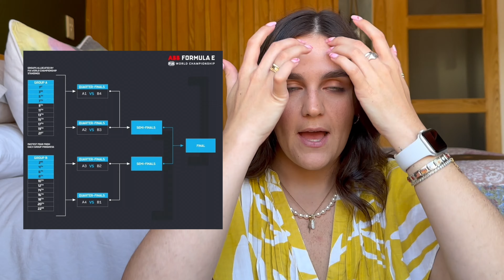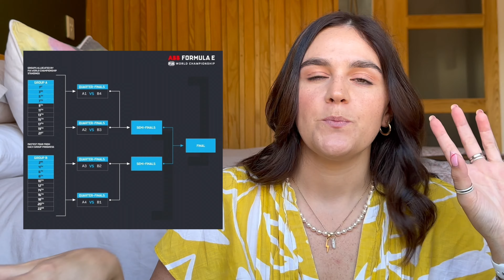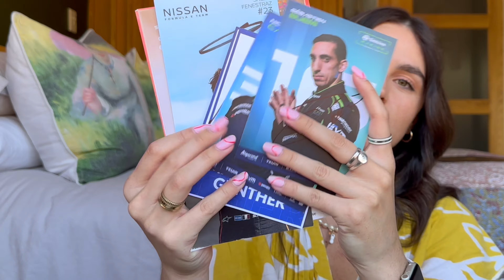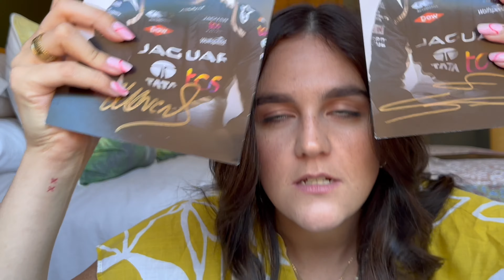MOTORSPORT: a girl's guide to formula e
After a year of second guessing if I should make this vlog or not - I finally caved. I had the opportunity to attend my very first Formula E race little over a year ago and wanted to share my 'need to know's, so that if you're ever planning to attend a Formula E race and not sure how to go about it , here's everything you need to know. ⚡️